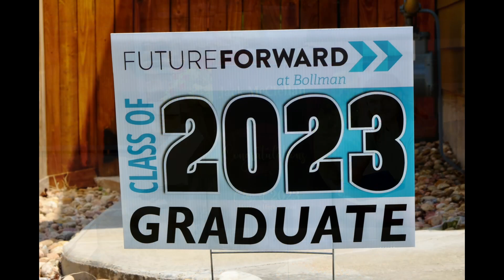Jack William McClellan Horizon Class of 2023